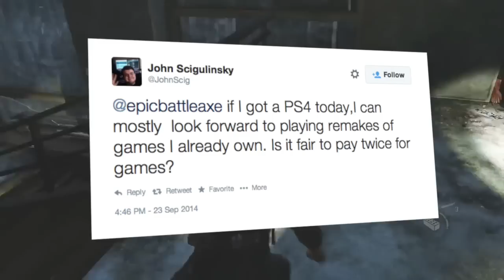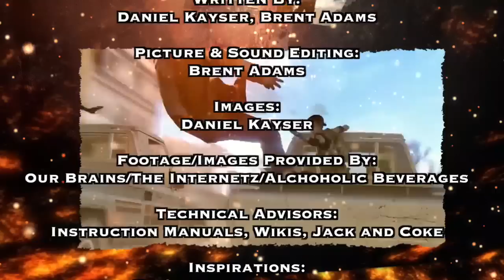EpicBattleCry - Is It Fair To Release HD Remastered Games?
Well gang, its the final episode of EpicBattleCry here on YouTube and @JohnScig is asking about the slew of remakes and remastered titles currently flooding the PS4. Is it fair to buy games twice? We discuss on our final YouTube edition of Gaming's Most Brutal Podcast!

Join us next week at EpicBattleAxe.com for our farewell episode, EBC Skirmish 250!